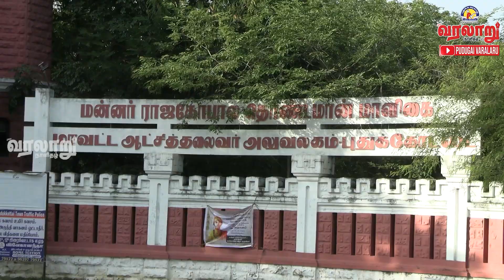மகளிர் உரிமை தொகை ஆயிரம் ரூபாய் இன்னும் கிடைக்கவில்லை மாவட்ட ஆட்சியர் இடத்தில் மனு.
புதுகை வரலாறு: கலைஞர் மகளிர் உரிமைத்தொகை ஆயிரம் ரூபாய் பணம் கிடைக்கவில்லை என மாவட்ட ஆட்சியர் இடத்தில் மனு அளிக்கப்பட்டது.